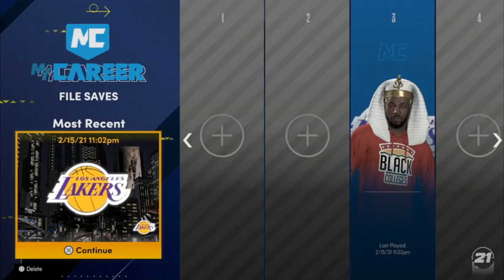THE PATCH DOESNT WORK. NEXT GEN NBA 2K22 WHERE ARE YOU